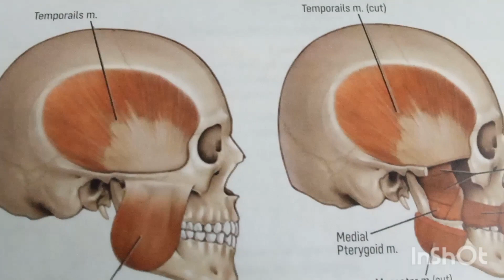Muscles of Mastication